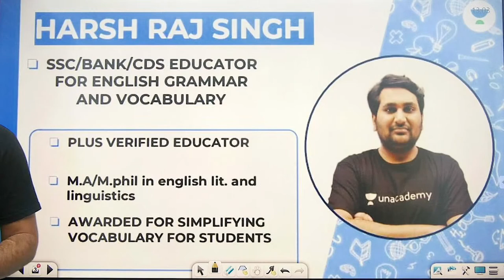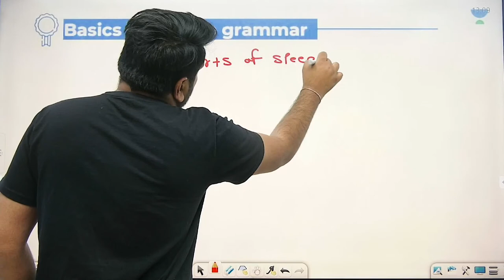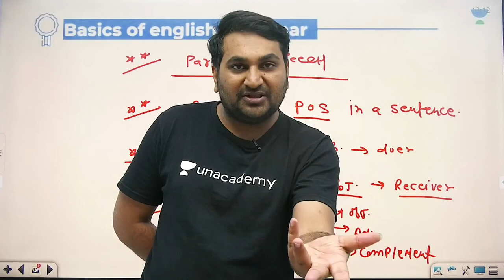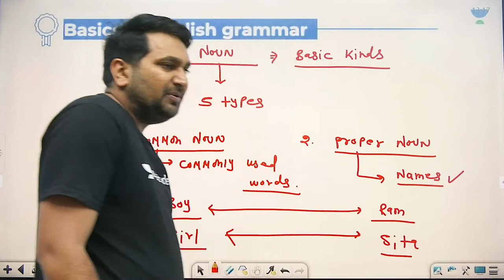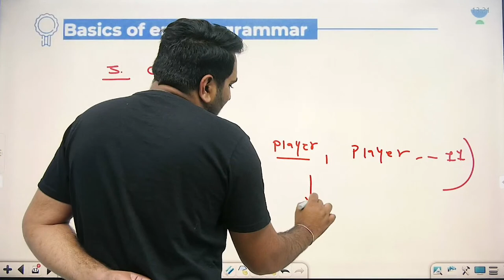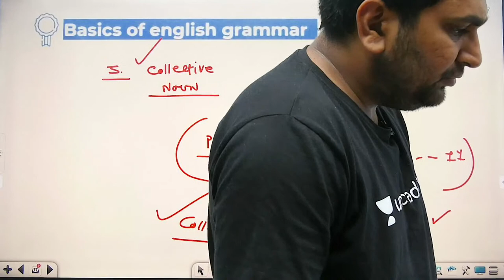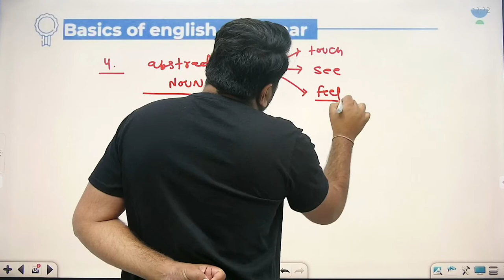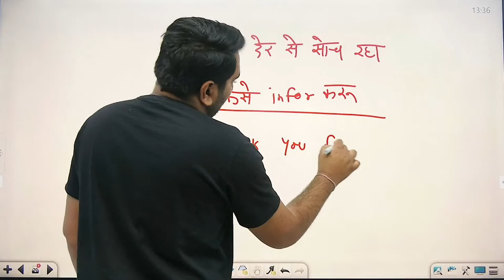Basics of English Grammar | Part- 2 | SSC CHSL 2022 | wifistudy | Harsh Sir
In this Session Harhs Sir teaching about Basics of English Grammar from English for SSC CHSL 2022 | English Grammar for SSC CHSL | Basic of English Grammar by Harsh Sir @wifistudy

Unacademy Learner App Benefits:
1. Learn from your favorite Educator
2. Dedicated DOUBT sessions
3. One Subscription, Unlimited Access
4. Real-time interaction with Educators
5. You can ask doubts in a live class
6. Limited students
7. Download the videos & watch them offline

✿ Morning Shows:
05:00 AM - Current Affairs Quiz Show by Bhunesh Sir
06:00 AM - General Science by Neeraj Sir
07:00 AM - Current Affairs & Static GK by Shipra Ma'am
07:15 AM - The Hindu Editorial by Sandeep Kesarwani Sir
08:00 AM - Current Affairs Show by Bhunesh Sir
08:40 AM - Vocabulary Show by Sanjeev Sir

✿ RRB Group D/CBT 2:
09:00 AM - General Science by Shipra Ma’am
09:30 AM - Physics by Neeraj Sir
10:15 AM - Reasoning by Deepak Sir
11:00 AM - Maths by Sahil Sir
12:00 PM - General Awareness by Rohit  Sir

✿ SSC GD (15 Dyas Crash Course) Start From 1st Till 15th Dec:
12:30 PM - Maths by Sahil Sir
01:30 PM - Hindi by Alok sir
02:00 PM - English by Sandeep Kesarwani Sir
03:00 PM - General science By Neeraj jangid
04:00 PM - Reasoning by Deepak Sir
05:00 PM - GK By Rohit Kumar

✿ SSC CGL Foundation Batch 2021:
06:00 PM - English by Sanjeev rathore
07:00 PM - General science By Amandeep Sir
08:00 PM - Maths by Dhasu Sir
09:00 PM - Reasoning by Ritika Ma'am
10:00 PM - Reasoning by Akash Sir